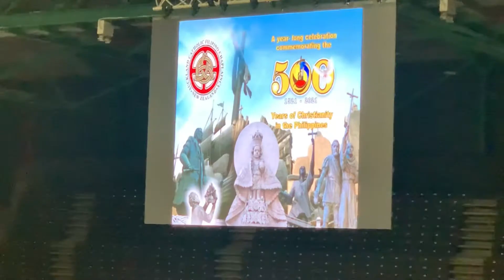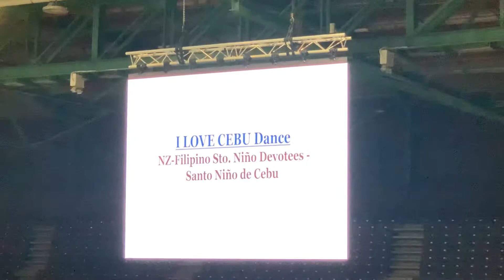Philippines 500th yr of Christianity/Auckland NZ